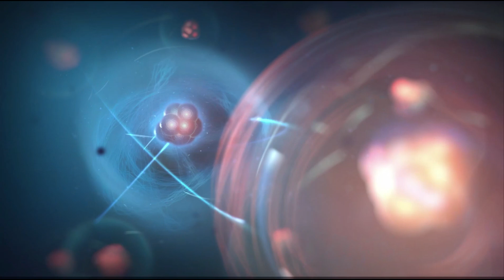Assassin's Creed Mirage Gameplay Part 1 : Basim [PS5]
Assassin's Creed Mirage is an action-adventure game developed by Ubisoft Bordeaux and published by Ubisoft. The game is the thirteenth major installment in the Assassin's Creed series and the successor to 2020's Assassin's Creed Valhalla. It was released for PlayStation 4, PlayStation 5, Windows, Xbox One, and Xbox Series X/S on October 5, 2023. It is also scheduled to release for iOS on iPhone 15 Pro models in early 2024.